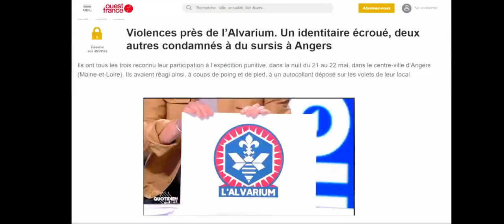Alain Soral sur la question identitaire : Julien Rochedy, Papacito, Baptiste Marchais